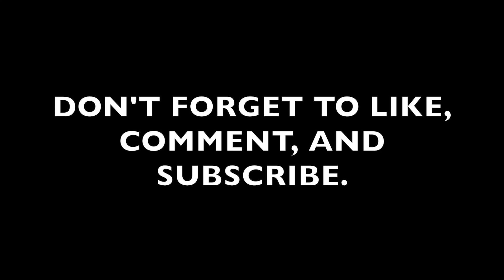COUPLE GUESS THE CHILDHOOD THEME SONG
Time travel with us as we go back to popular tv shows and try to guess their theme song. Mont was obviously upset, but better luck next time babe!